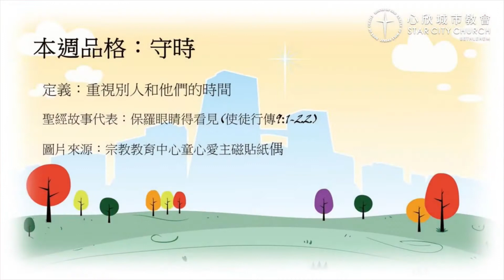13.聖經品格學英文【守時篇】